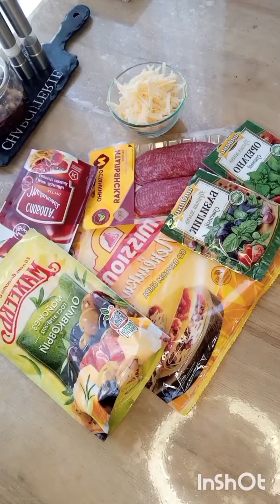Рецепт "пепперони" за 3 мин, без теста и грязной посуды😍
еда рецепты пицца дома вкуснее